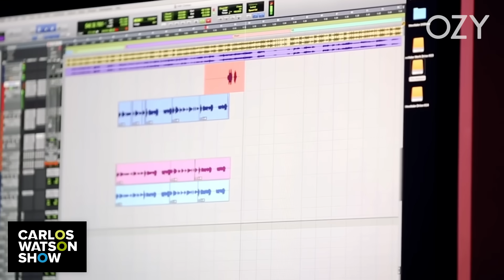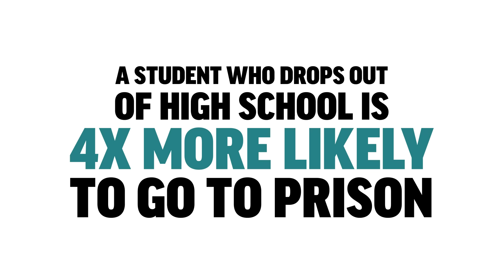JoJo: From Child Star to Music Industry Mogul?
Music icon and former child star JoJo joins Carlos to discuss everything from her legal fight with her record label when she was 18 to the dating advice she receives from her mom. Learn about how JoJo is working to shed her insecurities and gain back her confidence as she bounces back to the forefront of the industry, and potentially builds a business empire around her first and only true love — music. Watch now.